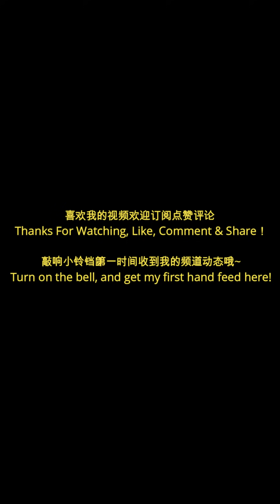可怜的小代代进行强制开腿训练，痛的哇哇大哭，舞蹈舞蹈基本功#强制拉伸 flexibility stretching